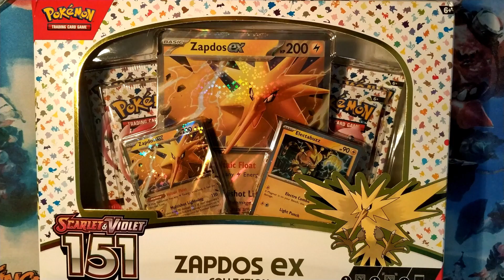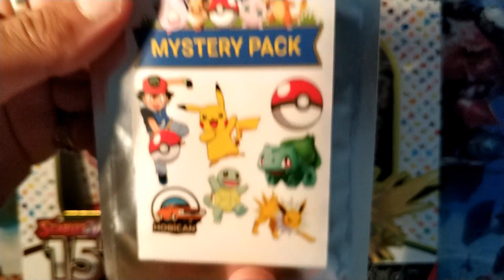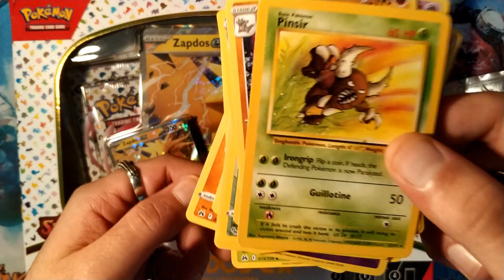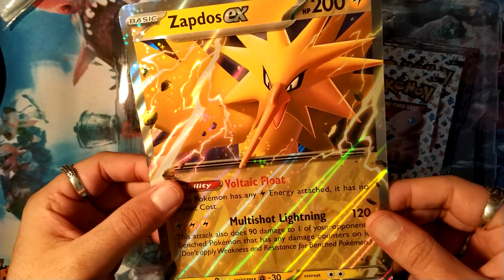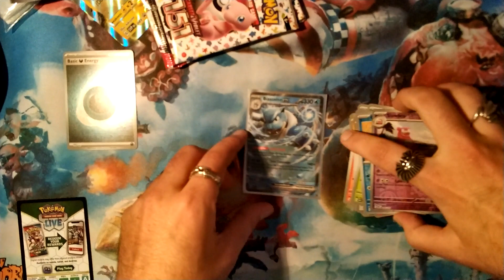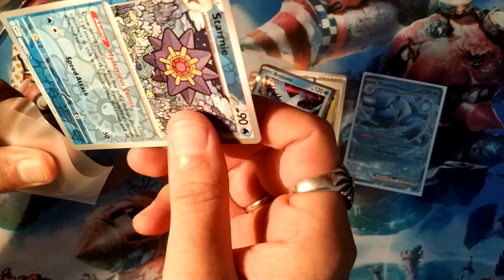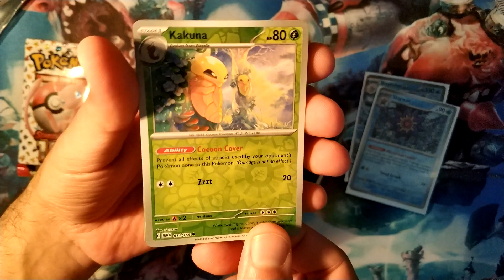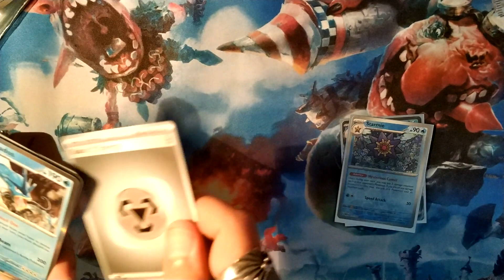POKEMON 151 ZAPDOS EX COLLECTION BOX KUTU AÇILIŞI!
Bakalım kutumuzdan ne çıkacak!